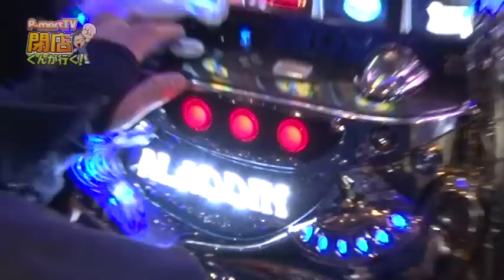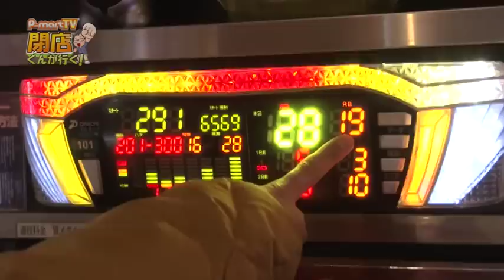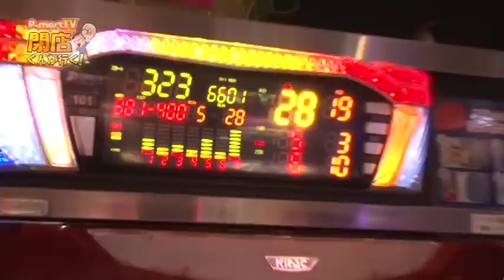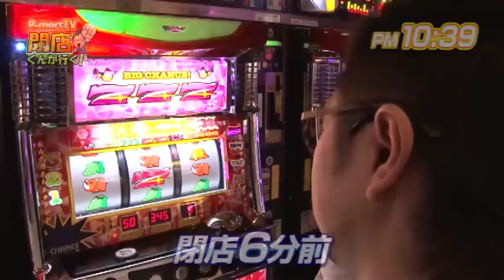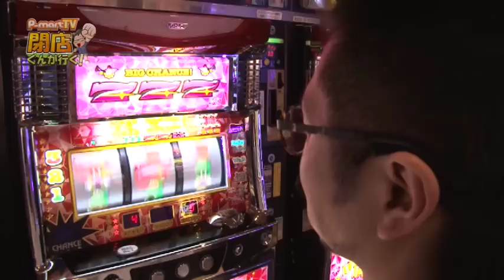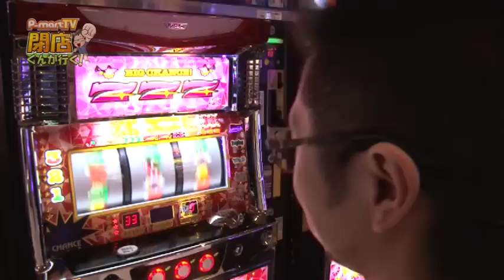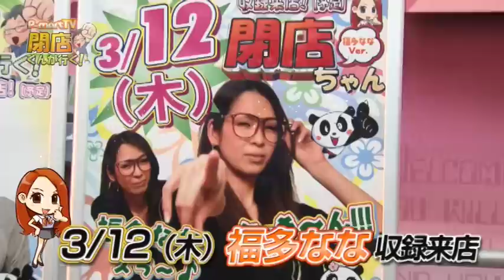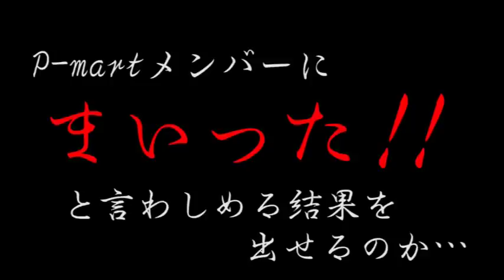【P-martTV】閉店くんが行く！#573【パチンコ・パチスロ動画】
★実戦機種：ニューアイムジャグラーEX-KT
今回の撮影協力店舗は、埼玉県草加市の『DOG草加店』さんです！

出演：閉店くん　撮影協力店舗：DOG草加店
実戦機種：
《ニューアイムジャグラーEX-KT》
（ｃ）KITA DENSHI